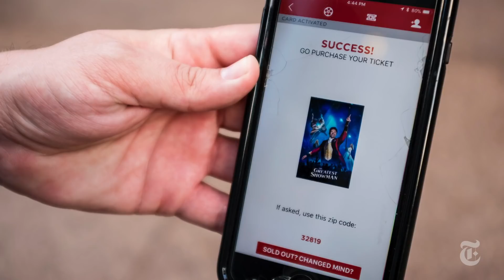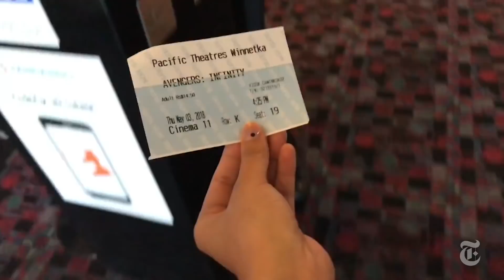Why MoviePass Is Losing So Much Money | NYT News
Although the subscription-based movie ticket service has three million customers, questions have been raised about the company’s viability. The New York Times’s Hollywood reporter, Brooks Barnes, explains why.